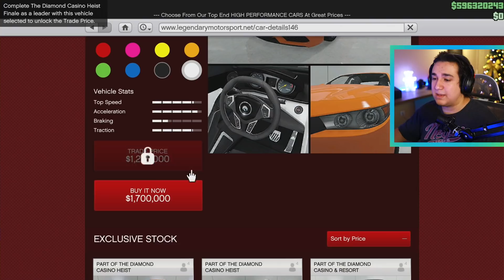AUTO KOJI NEMA KOCNICE U GTA V ! *wtf*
PEACE !